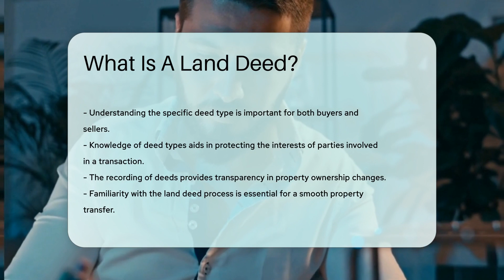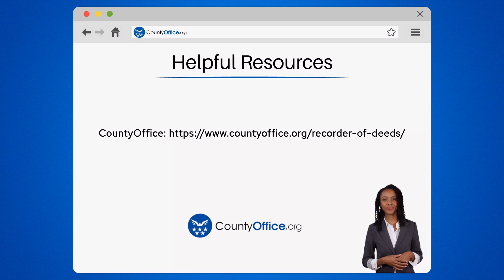What Is A Land Deed? - CountyOffice.org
What Is A Land Deed? In this insightful video, we delve into the essential topic of land deeds - crucial legal documents that play a pivotal role in property ownership transfers. Discover the intricacies of land deeds, including the vital information they contain, the significance of recording them at the county recorder's office, and the various types of deeds such as warranty deeds, quitclaim deeds, and grant deeds. Understanding the nuances of land deeds is paramount for establishing ownership rights and averting potential disputes in real estate transactions. Whether you're a prospective buyer or seller, comprehending the type of deed involved is key to safeguarding your interests. Join us for an in-depth exploration of land deeds and ensure you're well-informed in your property dealings.